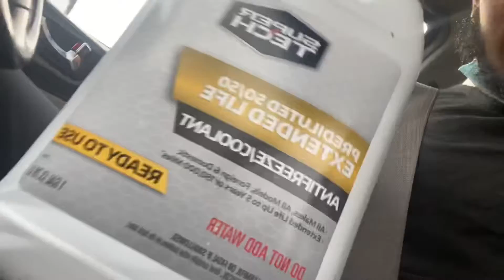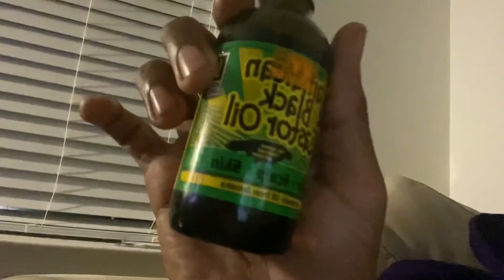VLOG 6 GETTING COOLANT FOR THE CAR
Uploaded alittle late but 😌 daily vlogs